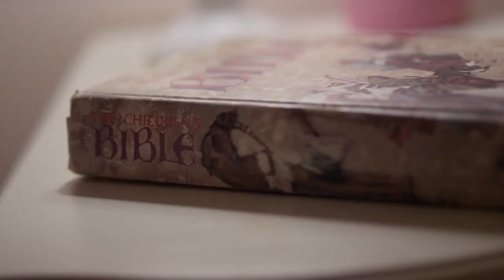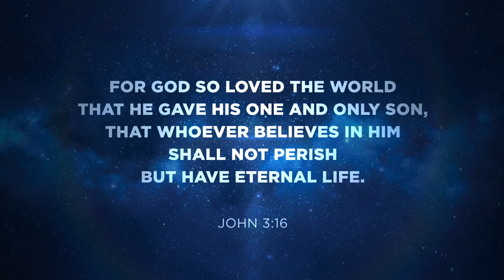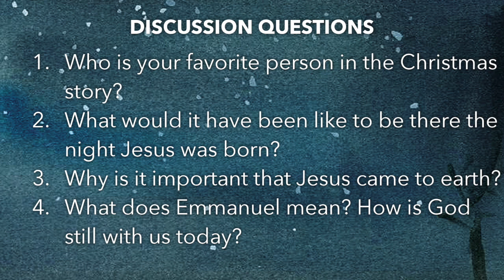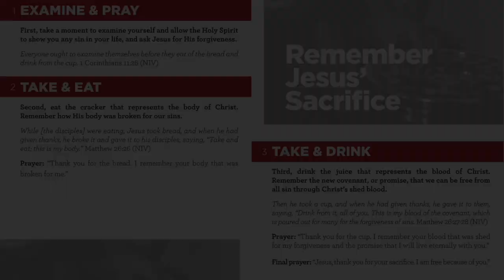Once Upon a Christmas | Week 4: Home for Christmas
Thanks for joining us at Home for Christmas! It's a different kind of service, where we're passing off some of the service to you! Make sure you have something to take communion with, and your Bible, and gather around with those you love to celebrate Jesus' birth!
Check in on the Church Center app or fill out the Connect Card to let us know you're here!